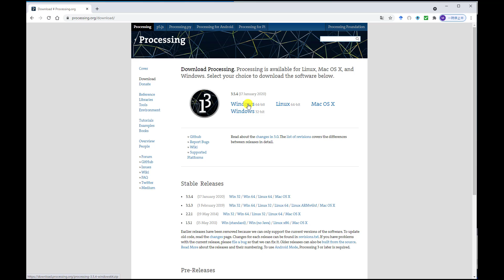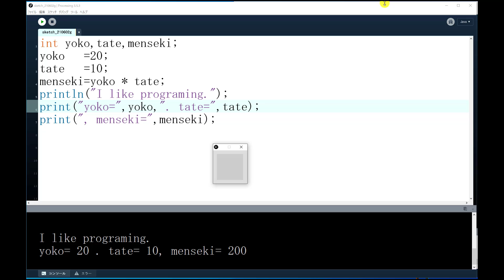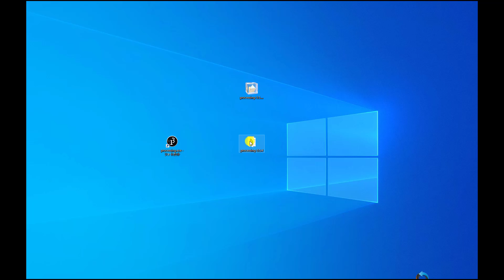身につくはじめてのプログラミング講座【第1回その1】 プロセッシングのダウンロードと起動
講座の詳細はここ